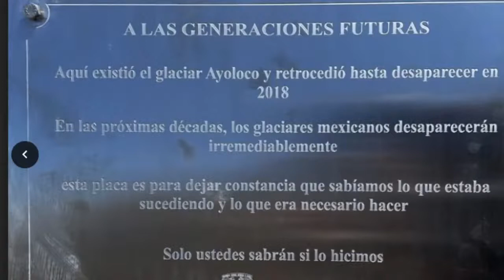UNAM declara extinto glaciar Ayoloco @PPEnVivo | PP en Vivo